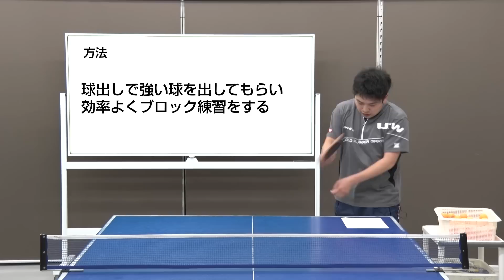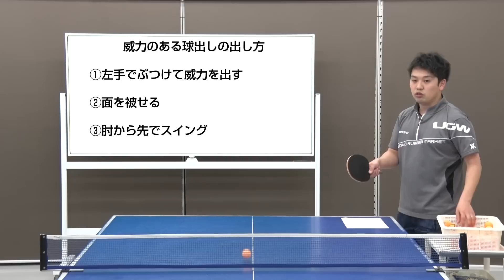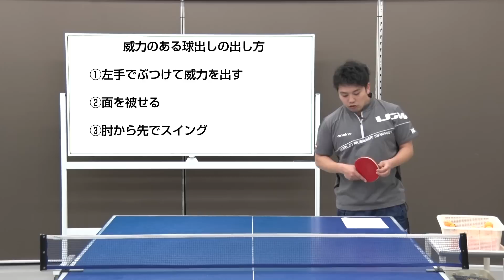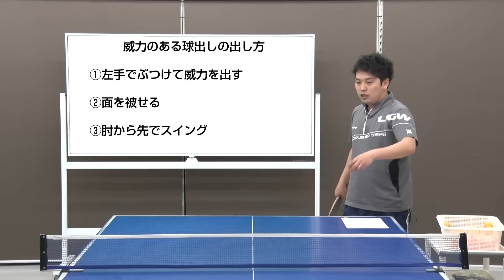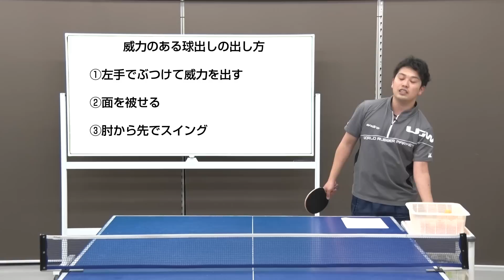ブロック練習の効率をアップする練習法【卓球知恵袋】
ブロック練習の効率をアップする練習方法を紹介します。連続ドライブが打てない、ブロック対ドライブが続かない時でも、この方法だったら効率良く練習することが出来ます。効率が良くなるので、１台に大人数で練習するチームでもオススメです。